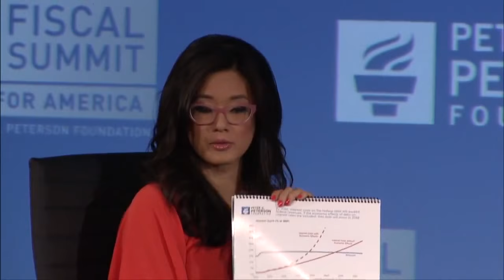Peter G. Peterson Foundation 2015 Fiscal Summit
Interview with: Alan Greenspan - Former Chairman Federal Reserve,  Richard Fisher - Former Dallas Fed Chairman, Larry Lindsey - Former Chief of staff and Chief Economic Adviser

Selected Comments (summarized, some are direct quotes):

Fisher: We are artificially mitigating a future debt crisis through Fed purchases of bonds and this is not a sustainable proposition

Lindsey: In 2025, interest costs, healthcare costs, and social security will be 4.6% of GDP higher than it is now if we do nothing. This is equivalent to a 20% across the board tax increase in all taxes. We are going to get to the point where interest eats up more than healthcare in the national budget.

Fisher: Suppressing the yield curve is a ticking time bomb.

Greenspan: We are way under-estimating our debt. Have to add unfunded liabilities but also "Implicit guarantees" which include coverage of "TBTF" JPM balance sheets etc.

Fisher: You cannot count on the Central Bank to underwrite these private companies

Greenspan: We have committed ourselves to pensions that we cannot pay.

Fisher: Cutting social security payments in order to pay down the debt (to China, Japan, etc) is a political train-wreck about to happen.

Greenspan: Over the last 24 months we have seen zero change in output per hour. There is no productivity growth.

Lindsey: We are delaying a normalization of rates that is way beyond what is prudent.. We are at the point of absurdity.. Clients feel the Fed has almost no credibility that the Fed will be able to stay on top of this ticking monetary bomb.

Fisher: The worst outcome is rates go up because inflation expectations change and the market begins to discount inflation, or our low productivity and enormous debt burden. My guess is the Fed will sit on its debt portfolio until 2027, further suppressing rates and not allowing the market to normalize. A spike up in interest rates driven by negative factors would be the worst outcome of all.

Greenspan: The implication here is that the Fed can control the interest rate, it can’t. It can only affect what it pays on reserve balances. QE 1, 2, and 3 have become irrelevant, because the entire stock of assets is sitting on the balance sheets of the Federal Reserve banks. That is going to change at some point due to pressure form the market.

Fisher: Excess reserves parked in Fed balance sheets are in excess of $2.5 Trillion earning 25bps. Imagine if this change to 4%. This is the real issue.

Lindsey: If we went to 4%, we would be sending the banks and sovereigns around the world $100Billion a year. If you wait until you see inflation, you will have a 2.5 year lag between when the Fed acts and when it has any effect on restraining the market.

Fisher: Listen carefully to what small, medium, and large business operators are telling you about the market. They are saying they have no idea what is going to happen with taxes, banking, and are being regulated to death. There is no clarity coming from the fiscal authorities.

Greenspan: The Chinese State Council has told the banks not to foreclose on loans. This freezes the savings flow. Savings has to flow into real physical investment. The extent to which that investment is productive is the extent to which standards of living rise. Rates are showing the world is doing worse than the US. The ECB has an even bigger problem, if there is a run on the ECB where do they go? China can manufacture any GDP they choose - state owned banks forced to lend to state mandated projects shows up in GDP. The RMB is now floating. This means it is not as undervalued as people think.

Fisher: The US is the best looking horse in the glue factory. We can fix this if we took action. Mexico who we make fun of has one of the best run governments in North America. Declared budget, debt as pct of GDP is miniscule compared to US etc.

Lindsey: It always ends this way. If you go back and look at Rome, the Ming Dynasty, etc - the end game here is a very unpleasant one. This is how overly indebted societies end and results in a major change. Our government is riddled with special interest legislation.

Greenspan: Entitlements when I took office were at 4.7% of GDP and has since gone up an additional 10%. We have to address the size of entitlements and it is the single most important problem that confronts this country.

You can follow Alex Stanczyk on Twitter @alexstanczyk

You can follow Jim Rickards on Twitter @JamesGRickards